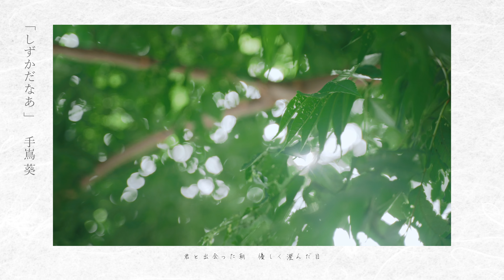公園さんぽ 「しずかだなぁ」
曲　手嶌葵　しずかだなぁ
場所　那覇新都心公園